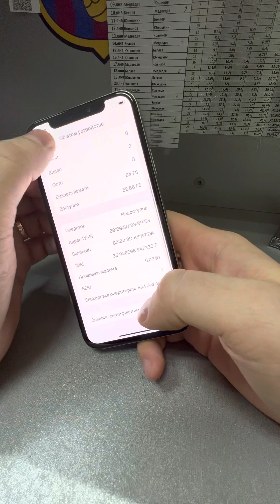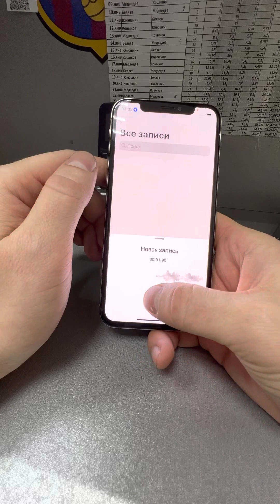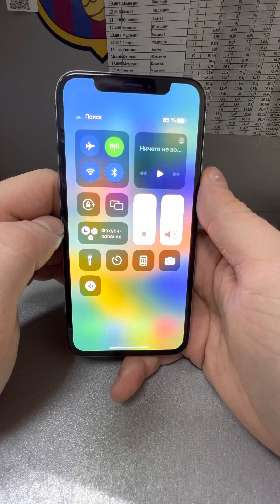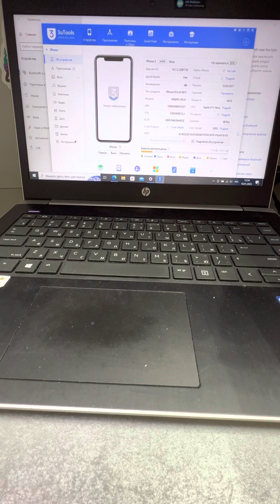18 января 2023 г.